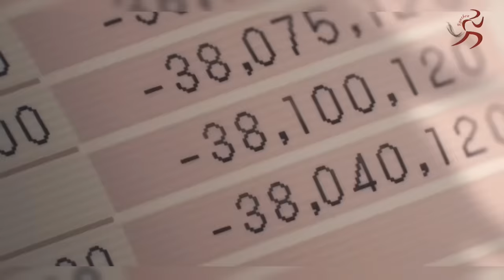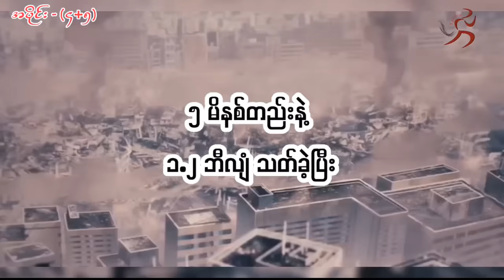Chainsaw Man S1 - စ/ဆုံး recap (2022)